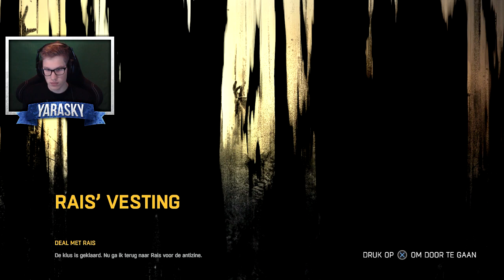BETONNEN BRANDWEERMAN! - DYING LIGHT #6 (Let's Play Dying Light PS4)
Vandaag weer een nieuwe Dying Light aflevering!

Yo mensen, welkom op mijn kanaal. Mijn naam is Jan oftewel Yarasky, op dit kanaal vindt je Playtroughs van heel erg veel verschillende games, oud en nieuw! Alle filmpjes worden in 720p of 1080p geupload voor de beste kwaliteit. - Yarasky